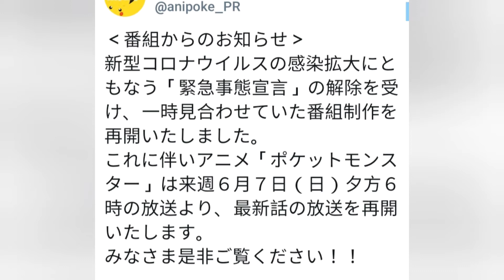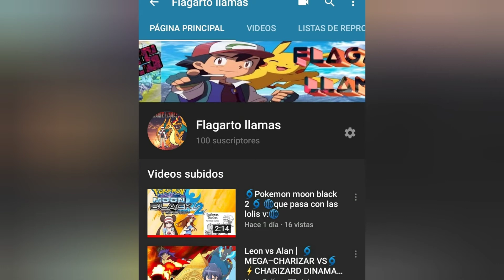🌐🌐 POCKET MONSTER ESTA DE REGRESO 🌐🌐🌡⚡🌀 ESTE 7 DE JUNIO⚡🌀🌡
Hermanos regresa pokemon si si si, el y claro ya es oficial y espero que disfrute del video.